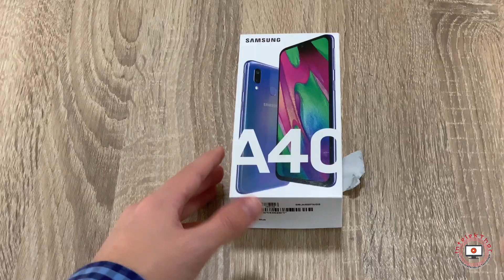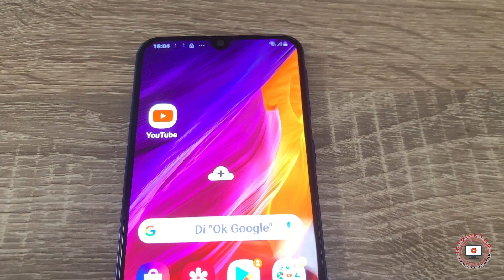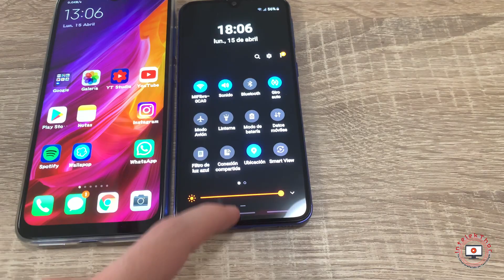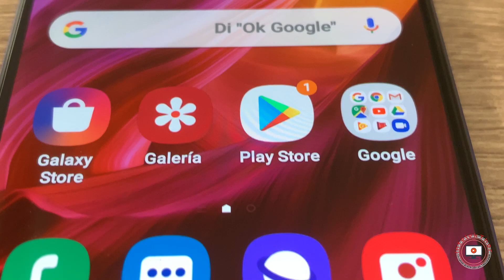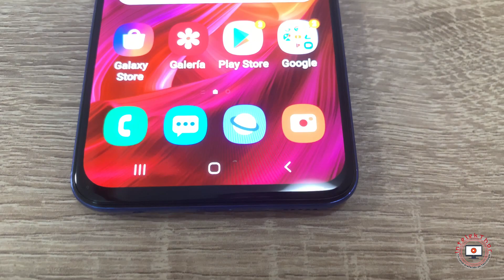SAMSUNG GALAXY A40 UNBOXING Y PRIMERAS IMPRESIONES EN ESPAÑOL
El mejor smartphone de la gama media por menos de 250€ y el mas pequeño, sinceramente un teléfono increíble con una pantalla de los mas asombroso, usb tipo c, doble cámara trasera y otras muchas cosas que sinceramente me he quedado sorprendido.
Dejadme en los comentarios que comparativas queréis que haga con este Samsung Galaxy a40.